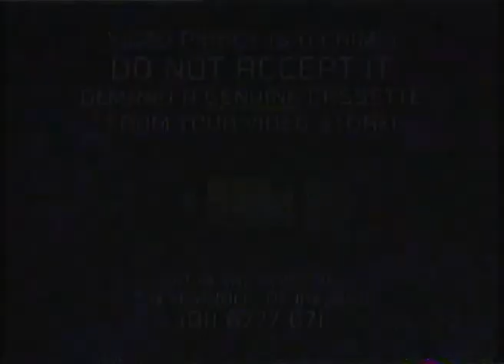CIC Video - Paramount Home Video Anti-Piracy Warning (Early 1997)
Seen on early rental Paramount UK VHS releases such as "Mission: Impossible" and "Escape from L.A.".